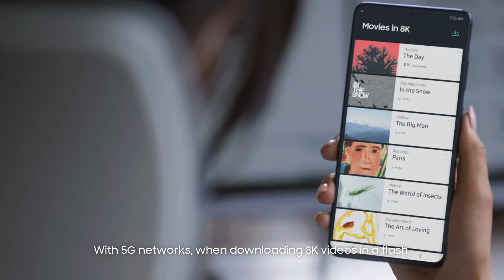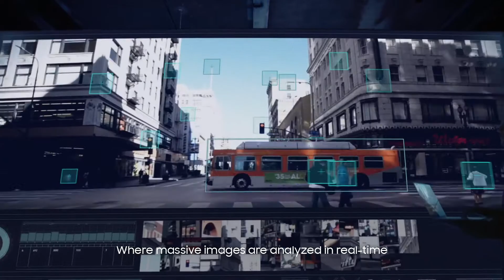Samsung Memory in the Age of Data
Samsung provides a wide range of memory solutions to meet the needs of the age of data. Combining revolutionary speed and best-in-class capacity with a versatile lineup, Samsung’s memory solutions for 5G, AI, big data, and automotive industries are taking data-centric innovation to the next level.